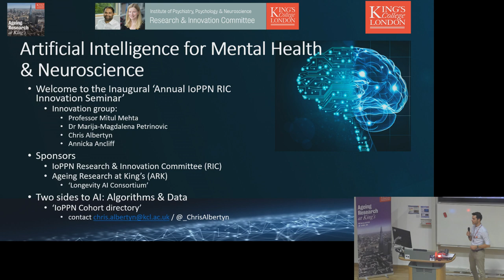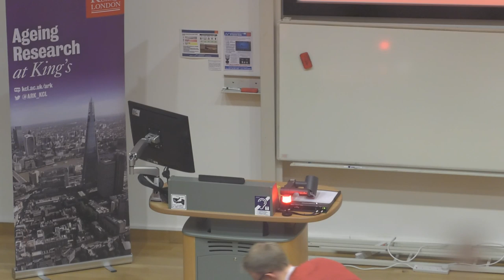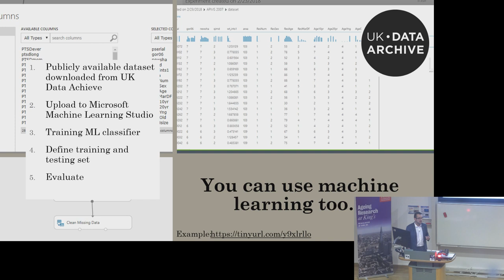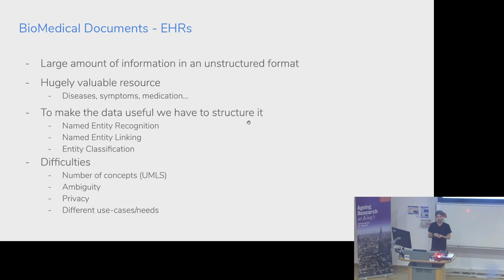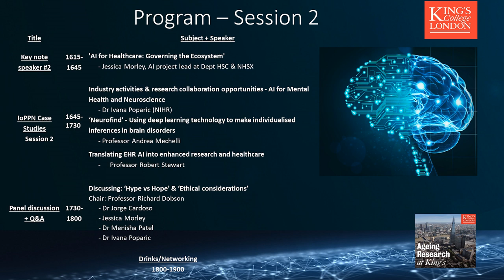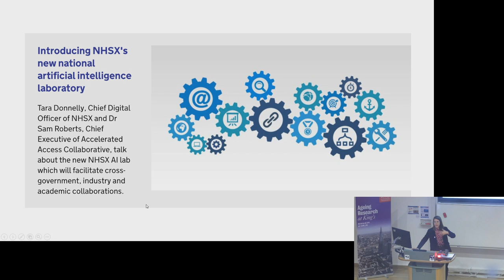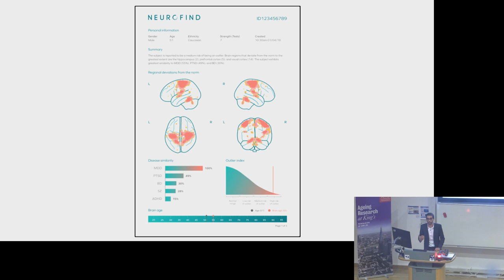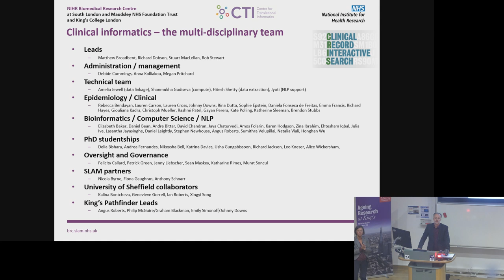Artificial Intelligence for Mental Health and Neuroscience